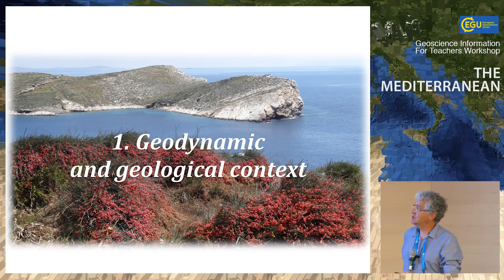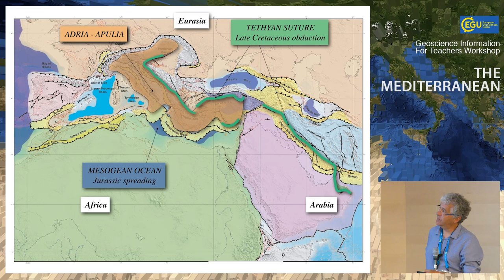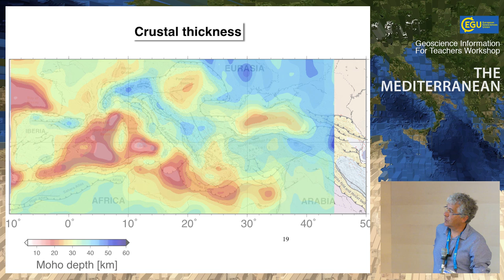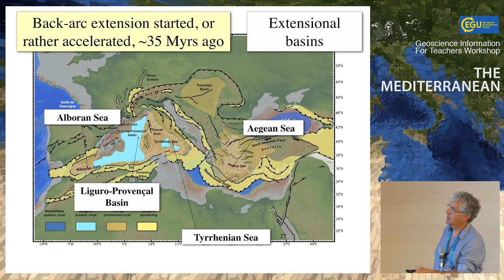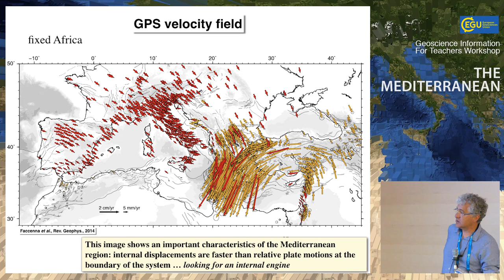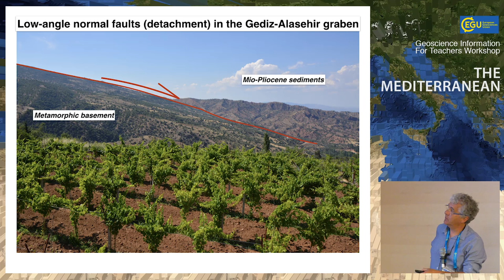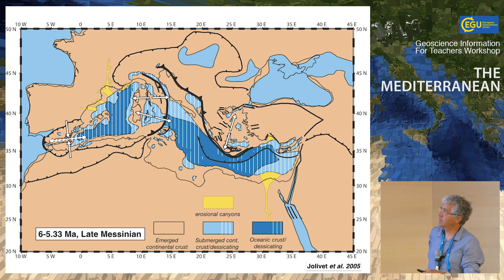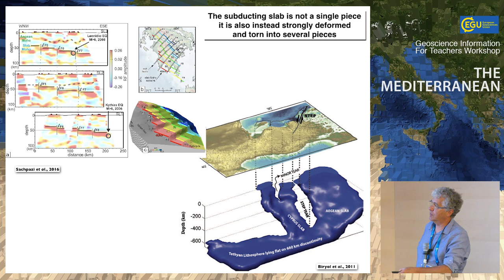EGU GIFT2017: Tectonics of the Mediterranean Sea and subduction of the African plate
Geosciences Information For Teachers workshop presentation by Laurent Jolivet (Université d’Orléans, Paris, France) at the 2017 General Assembly of the European Geosciences Union. The 2017 GIFT Workshop, egu.eu/9VRX6F, was titled The Mediterranean. (Credit: EGU/Luca Mariani,

The EGU Committee on Education has organised Geosciences Information For Teachers (GIFT, Workshops since 2003. These are two-and-a-half-day teacher enhancement workshops held in conjunction with EGU's annual General Assembly. There, selected top-level scientists working in the Earth Sciences offer the invited teachers talks centered on a different theme every year.

The main objective of the GIFT workshops is to spread first-hand scientific information to science teachers of primary and secondary schools, significantly shortening the time between discovery and textbook, and to provide the teachers with material that can be directly transported to the classroom. In addition, the full immersion of science teachers in a truly scientific context (EGU General Assemblies) and the direct contact with world-leading geoscientists are expected to stimulate curiosity towards scientific research that the teachers then transmit to their pupils.